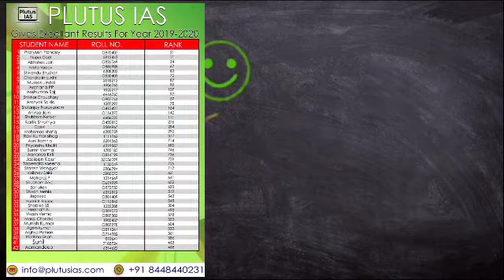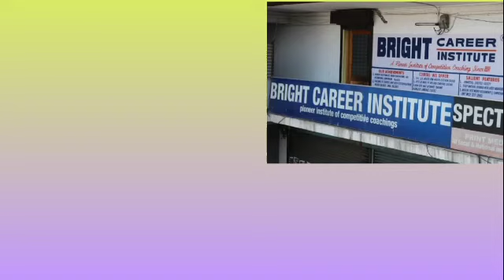Best IAS Coaching in Srinagar | Top IAS Coaching in Srinagar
This video is about the best IAS coaching in Srinagar.If you are worried about your upsc preparation and you are confused that which coaching centre you should choose. So , here I have given full information about the best coaching center in Srinagar.

3. Best Bank PO Coaching in Delhi Best Video of Today's